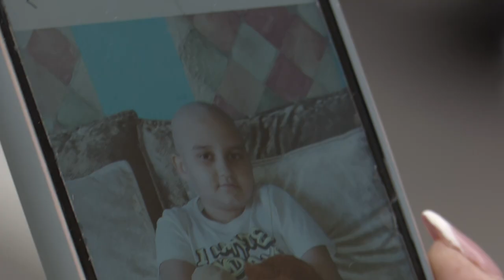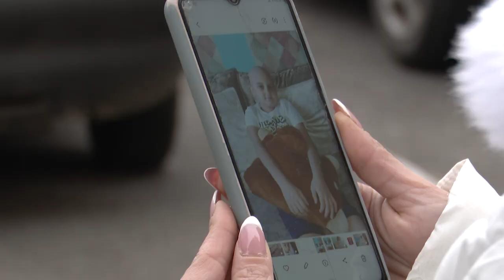FOGJUNK ÖSSZE RAMIRÓÉRT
Székesfehérvár városának önkormányzatához, valamint a nyilvánossághoz fordult az az édesanya, akinek gyermekénél immár másodjára diagnosztizáltak súlyos betegséget. Ramiró 2017-ben egyszer már kigyógyult a leukémiából, azonban most újra kezelések várnak a kisfiúra.